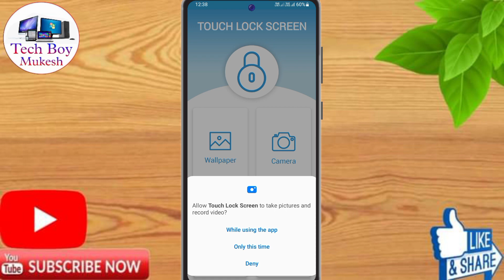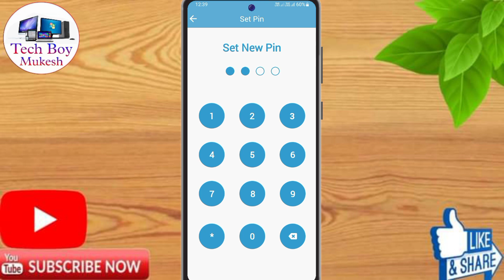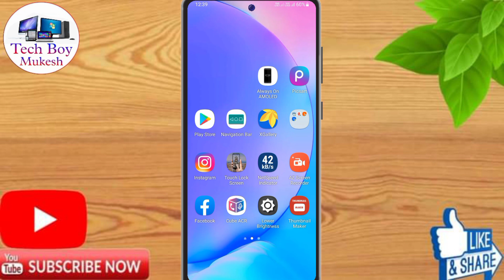Samsung a03s Me Display Fingerprint Lock Kaise Lagaye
About Video: Samsung a03s Me Display Fingerprint Lock Kaise Lagaye | Display Fingerprint Lock Samsung a03s

Some Useful Video For You